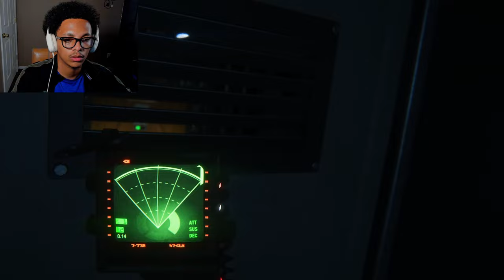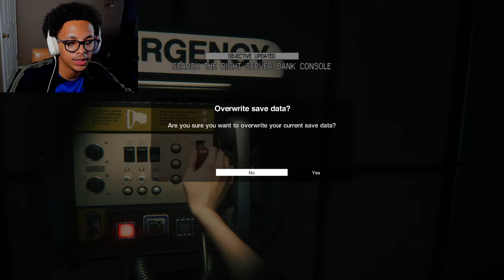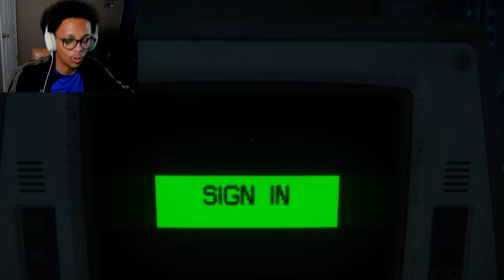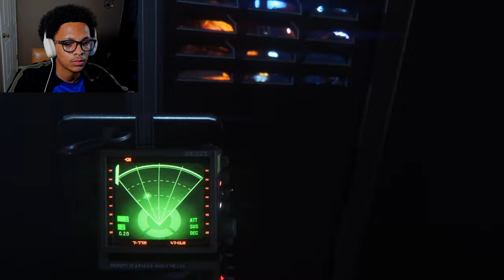Into the alien's nest! | Alien Isolation [#9]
We venture into the nastiest creepiest alien nest in hopes to powering up a way to escape. Aliens every which way with nothing but goop and terrifying ambiance to keep you company. HELP ME!!
GAME INFO
💥Title:

CHAPTERS
0:00 Intro
0:44 Horde of Synthetics
12:16 Control Room
15:36 Consulting with APOLLO
17:51 Central Reactor
28:40 New Weapon / Unlocking Shutter
29:40 Getting to the reactor
31:43 The Reactor Core
34:08 Alien Nest
44:19 Exiting the nest